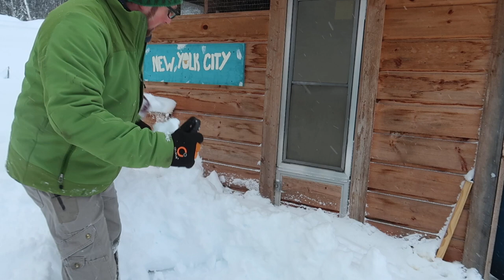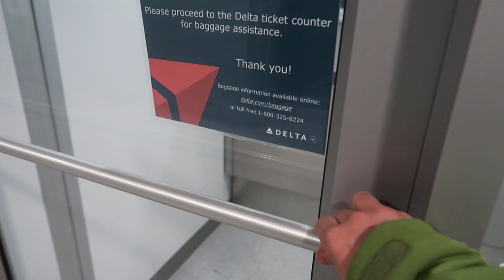Bought a BABY Goat on the INTERNET She's Getting Flown across the Country to get HERE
Daily Uploads!